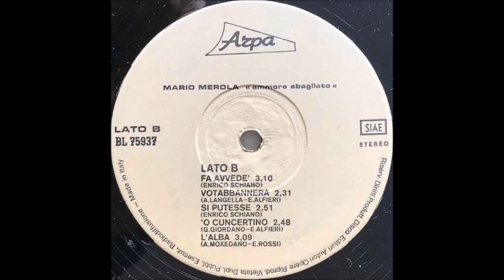mario merola Stella D''o Mare